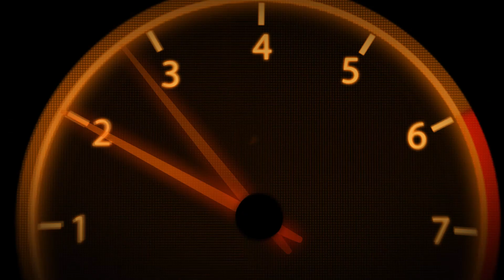AMS2 Preparing for Verginia! Singing "The City Of New Orleans"! In the style of Willie Nelson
Let's set us into the right mood for the upcoming Virginia '69 Indycar Race!

Singing "The City Of New Orleans" in the style of Willie Nelson.